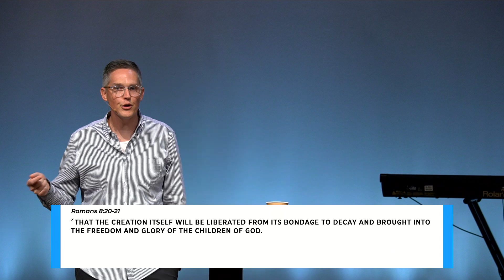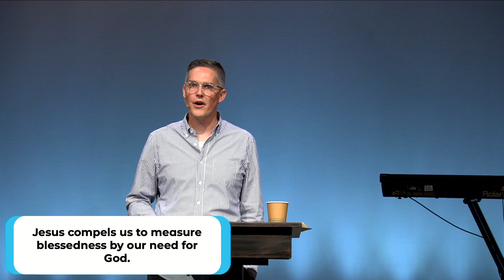Finding Rest in Christ | Jonathan Odom | Journey Community Church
9/1/24 - Sermon for Journey Community Church.

Sermon by: Jonathan Odom